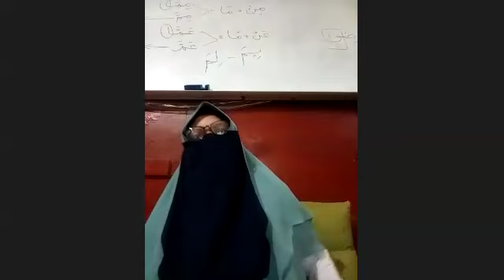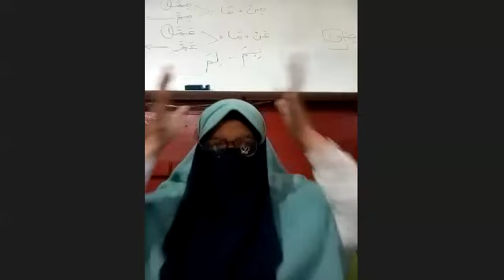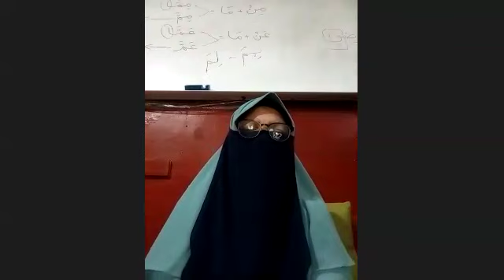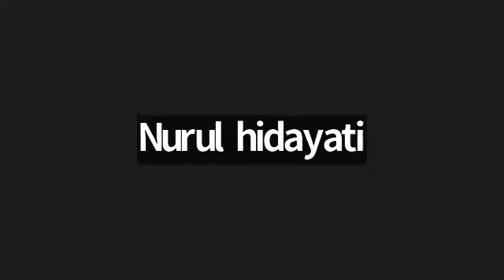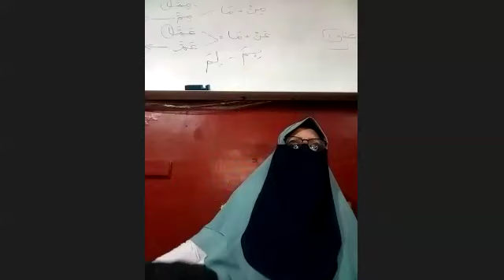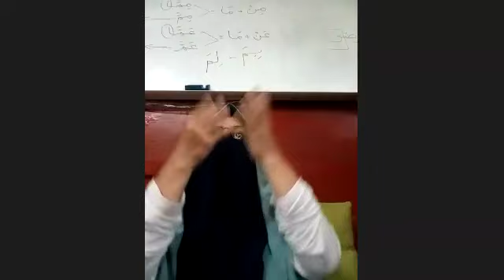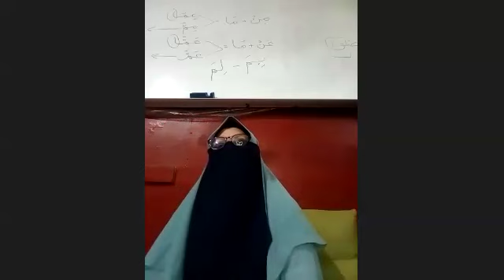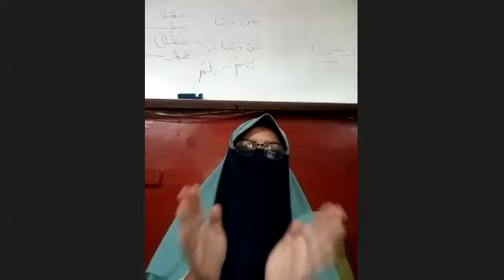Hafalan surah An Nas, Al Falaq, Al Ikhlas, An Nasr bersama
🟢Hafalan metode Asmaul Husna (Kelas Umum/Free)